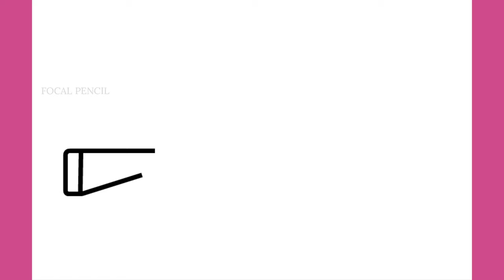HOW TO DRAW SNIPER GUN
How to draw a shotgun
How to draw easy shotgun

እንዴት እንደሚሳል
كيف ترسم
Ինչպես նկարել
necə çəkmək
nola marraztu
কিভাবে আকে
як маляваць
kako crtati
как да рисувам
ಹೇಗೆ ಸೆಳೆಯುವುದು
com dibuixar
сурет салу
sa unsa nga paagi aron sa pagkalos
mmene kudzatunga
如何画
如何畫
nzira yekukwevera
කොහොමද අඳින්නේ
그리는 방법
kako nacrtati
çawa bikujin
hvordan man tegner
ako kresliť
kako narisati
Kiel desegni
kuidas joonistada
Paano Gumuhit
kuinka piirtää
como deseñar
sut i dynnu
როგორ დავხატოთ
איך לצייר
hogyan rajzolj
esi ise
ווי צו ציען
cara menggambar
描く方法
cara nggambar
របៀបគូរ
ວິທີການແຕ້ມ
duci
kā zīmēt
kaip piešti
wéi zeechnen
како да црташ
എങ്ങനെ വരയ്ക്കണം
kif tfassal
me pehea ki te utu
कसे काढावे
хэрхэн зурах
څنګه رسم
چطوری طراحی کنیم
jak narysować
ਕਿਵੇਂ ਖਿੱਚਣਾ ਹੈ
кантип тартат
cum să atragă
как нарисовать
le auala e faalatalata
Како цртати
ho hohela joang
ڪئين ٺاهيو
வரைவது எப்படி
jak kreslit
ఎలా గీయాలి
nasıl çizilir
як намалювати
indlela yokudweba
indlela ukudweba